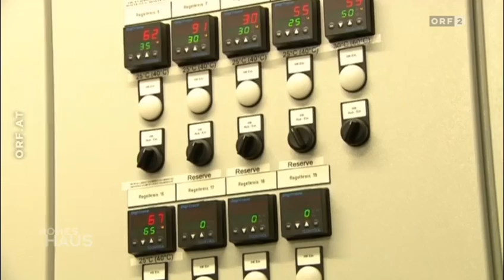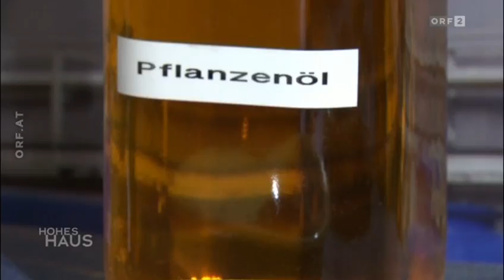(5) Biosprit: Tank oder Teller? [Europaparlament]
Wer Energiepflanzen anbaut, der kann dort keine Lebensmittel mehr ernten, und für den tatsächlichen Ersatz von Erdölprodukten durch Biosprit wären riesige Flächen notwendig. Tank oder Teller, diese Frage bewegt jetzt das Europaparlament.

Quelle
ORF 2 «Hohes Haus» vom Sonntag den 26. April 2015 um 12.00 Uhr

Moderatorin
Patricia Pawlicki

Verweise